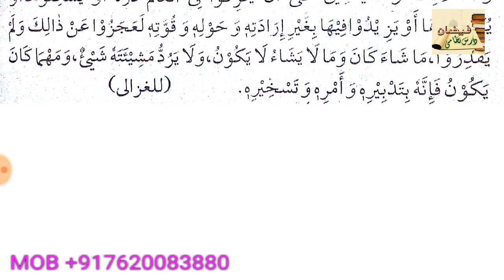MAJANI UL ADAB // LESSON 5 // ALLAH KI HIKMAT (اللہ کی حکمت اور اس کی تدبیر)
کے بعد اب ٹیلیگرام میں ایک گروپ بھی بنایا گیا ہے.

اس گروپ میں آپ درس نظامی سے متعلقہ سوالات و جوابات کرسکتے ہیں.

ثواب کی نیت سے شیئر کیجئے گا...